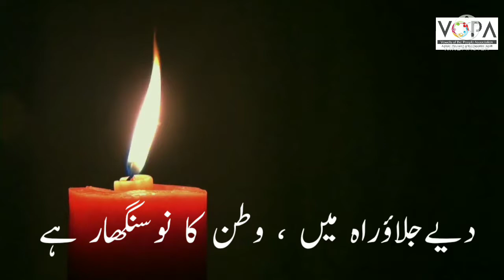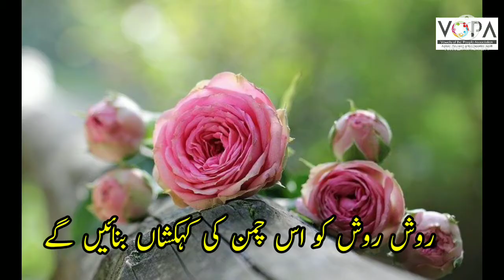5th | Urdu اردو | Chapter No.18 | قدم بڑھاؤ دوستو | Poem Reading | V-School